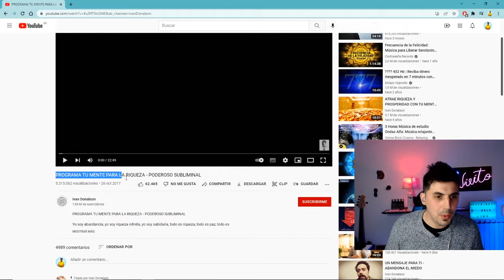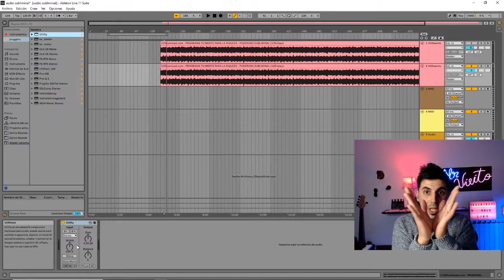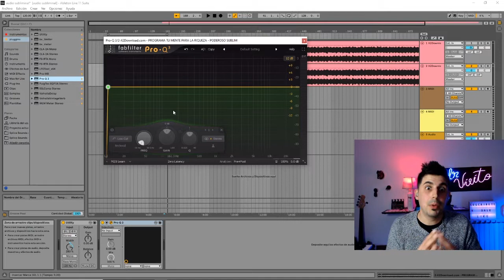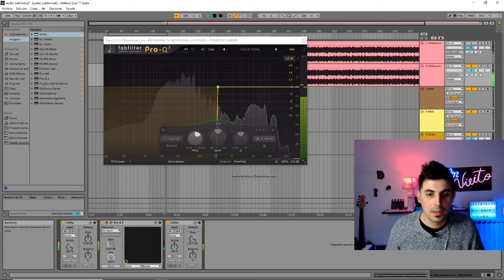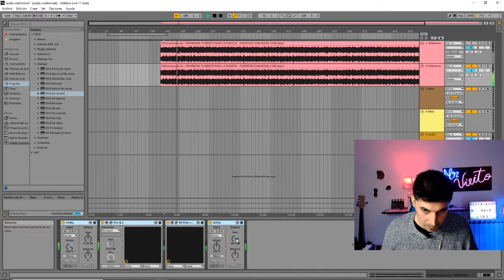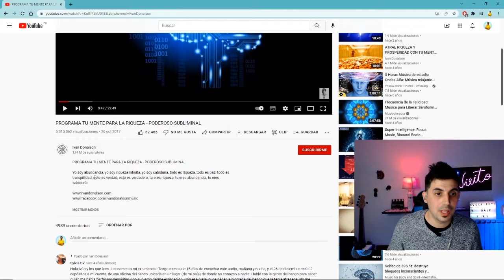DESCIFRO AUDIO SUBLIMINAL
Qué es un audio subliminal? Cómo descifrar un audio subliminal?
Quieres saber lo que dicen los audios subliminales? En este vídeo intento aislar la música y aclarar el mensaje de un audio subliminal, para comprobar lo que dice y te muestro todo el proceso. Si quieres saber cómo descifrar o decodificar audios subliminales este es tu vídeo.

Normalmente este tipo de audios se utilizan para motivación, conseguir objetivos y hay alguno (como este) para conseguir dinero de la nada...